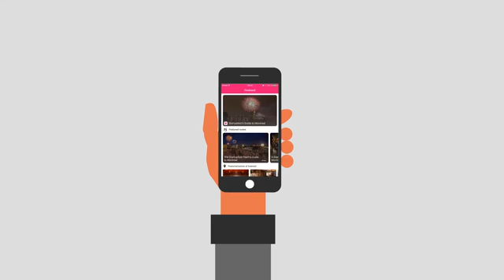Sidekick Tourism: Business Plan